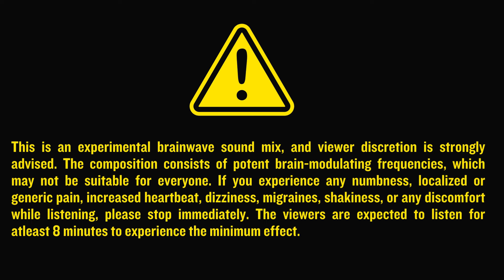Warning! Powerful Psychoactive Stimulant | Neuromodulator Mix Trippy Visuals Euphoria | Relax Mantra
Welcome to "Relax Mantra" by Puthu Oli. We hope you enjoy this uninterrupted experience. There are no mid-roll advertisements, but you can show your support with Super Thanks!

Prepare for a mind-bending journey without the substances. This audio experience merges the intensity of a psychedelic trip with the precision of science. This music works well only when listened through headphones.

What is Psychoactive Simulation?
Just like traditional stimulants, these carefully crafted sound patterns supercharge your brain, boosting alertness, focus, and energy. But unlike caffeine, psychoacoustic tones directly target specific brainwave states, creating a symphony of stimulation that ignites your mind.

Neuromodulation:
Neuromodulation is the art of influencing your brain's activity. Through precise sound frequencies, this audio experience aims to:

1. Maximize focus and concentration
2. Supercharge cognitive performance
3. Elevate energy to new heights

Ready to embark on this extraordinary adventure?
Put on your headphones, close your eyes, and let the pulsating soundscape envelop you. Experience a state of unparalleled mental clarity and focus, ideal for peak productivity, creative exploration, or deep study. This isn't just an audio experience; it's a gateway to unlocking your full potential.

1. This video uses strong visuals and music with neuromodulators to bring you deep trance state, altered states of consciousness and psychedelic drug like effects.
2. Please use your discretion, especially if you are sensitive to flashing lights or prone to seizures.
3. We recommend using headphones and watching in a safe and comfortable environment.
4. It's always a good idea to talk to your doctor before trying anything that could affect your mental state. Enjoy the experience responsibly.
5. This recording is best experienced with headphones.
6. The time it takes to feel the effects of this music mix depends on your current mood.

📌Softwares Used:
gnaural, essycode, Acoustica Mixcraft, Sony Vegas Pro, Canva,  Adobe After Effects, Sine isochronic generator, Mtone Shephard tone plugin